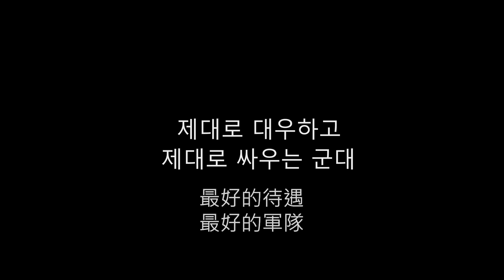[JJALTOON] 誰的兒子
[發行 : Big Picture Team] [策劃 : B-Crispy]  [劇本 : Story Team]